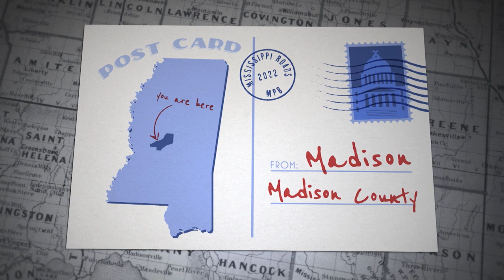Game Changer– Mississippi Roads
This week, we’re on the sidelines with the Mississippi Lady Panthers, the state’s premiere female tackle football team. We learn how the team, the league, and football itself has affected the lives of these dedicated athletes.

“Game Changers” originally appeared as a part of “Wise, Willful Women,” a Mississippi Roads episode from February 10, 2022.